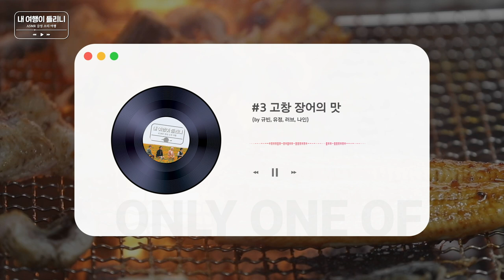[내 여행이 들리니 : Can you hear my trip] 온리원오브(OnlyOneOf) Ep. 3-4 고창하면 빼놓을 수 없는 장어 먹방 SHOW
고창의 자랑, 쫄깃하고 고소한 영양만점 장어를 먹어보자!
입을 다물 수 없는 박러브씨의 남다른 장어 ASMR 먹방과 (장어 탑 쌓기)
까다롭기로 유명한 규쉐린 가이드에서 우주 최초로(?) 최고점 받은 사연?!

제 점수는요...장어 + 묵은지 조합, 공 3개 넣어서 10점 만점에 1000점

🍴장소 - 금단양만

[youtube] : 12.21~25  7:00pm (GoldenChild)
                    12.28~1.1 7:00pm (TOO)
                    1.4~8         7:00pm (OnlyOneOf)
                    1.11~15    7:00pm (A.C.E)